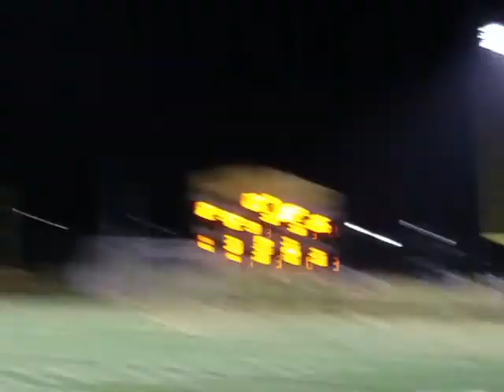ROSEDALE JETS 13S VS. MASSAPEQUA MUSTANGS 2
We won 32 - 20. First game. Look out for 91